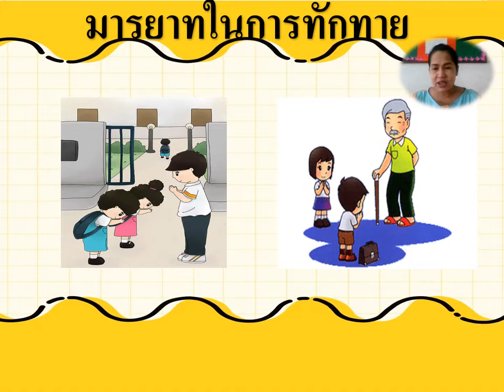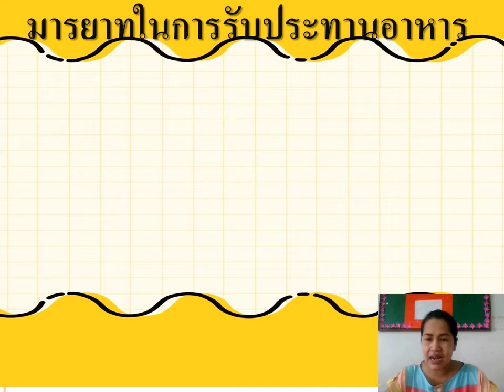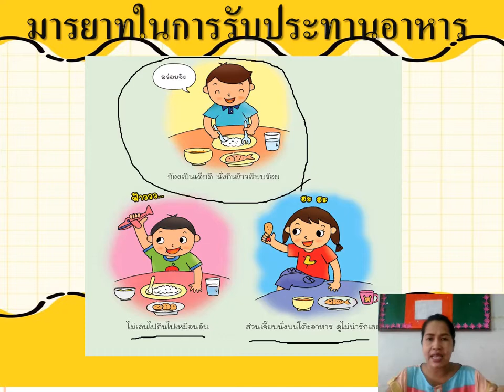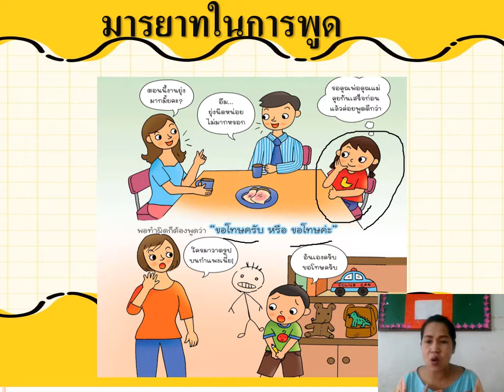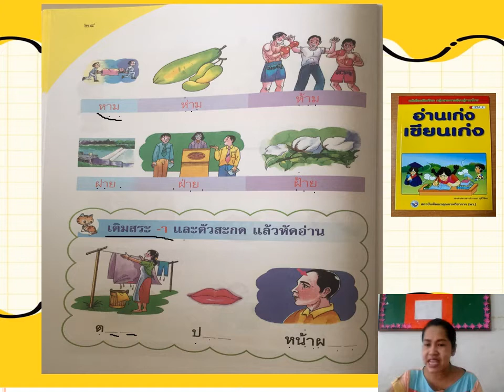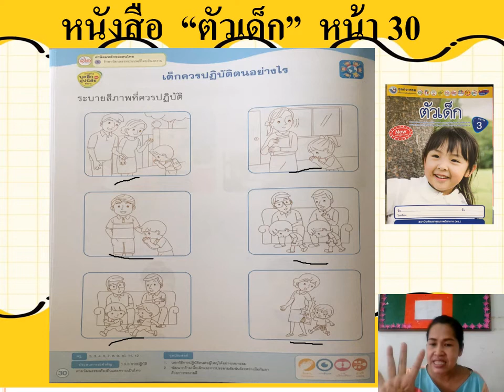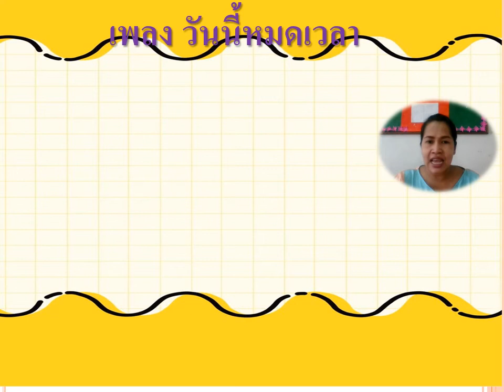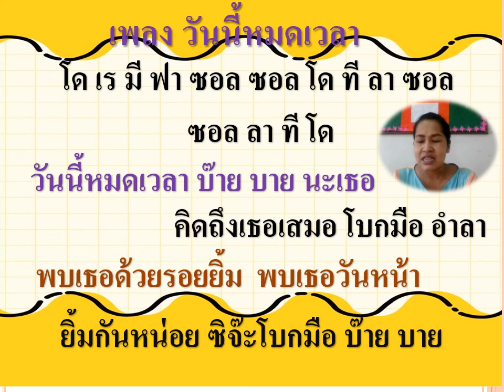14/07/2564 อนุบาล3 วิชาภาษาไทย เรื่องการอ่านประสมสระอามีตัวสะกดและกิจกรรมฯ เรื่องหนูน้องมีมารยาท